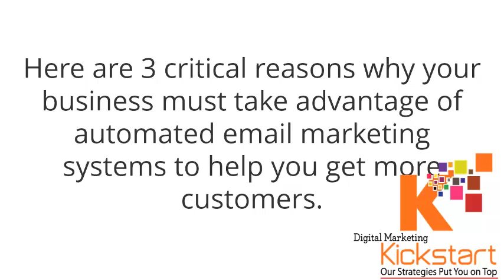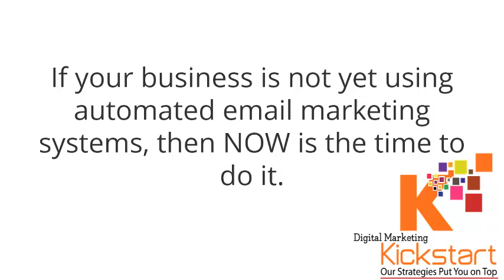3 Proven Email Marketing Strategies Uk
3 Proven email marketing strategies uk
Looking for a 3 proven email marketing strategies uk ?

Thanks :)